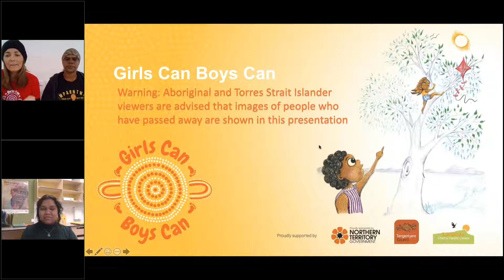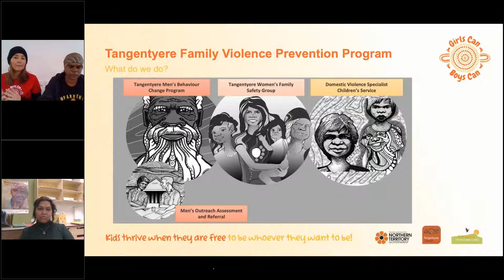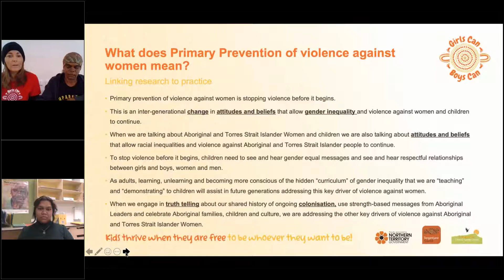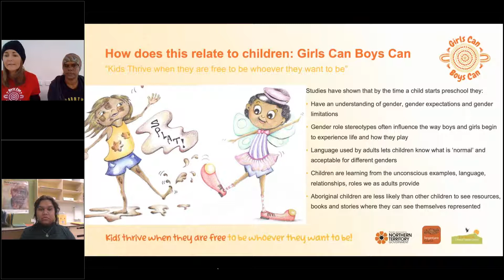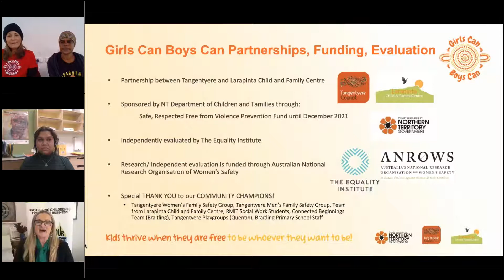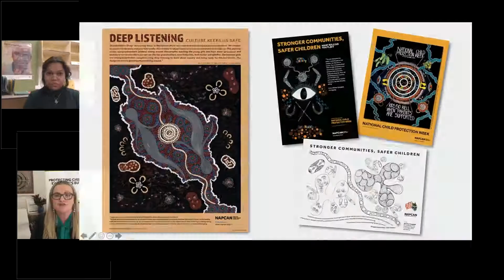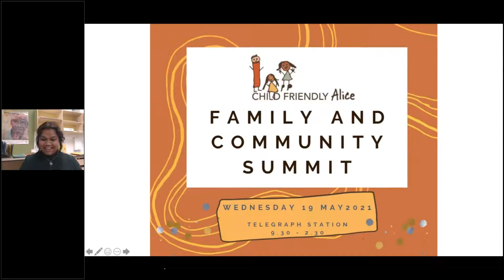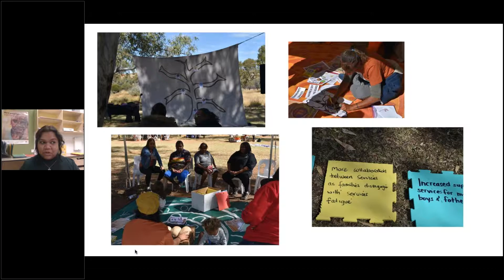NAIDOC Week Webinar - Celebrating community owned initiatives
With so many of us in lockdown and many events cancelled, we did not want to miss the opportunity to celebrate NAIDOC Week (4-11 July 2021) so please join us for a NAIDOC Week webinar celebrating community-owned initiatives.

NAIDOC Week is an opportunity to sit down and reflect on the value that Aboriginal and Torres Strait Islander peoples and culture bring to communities. With lots of fabulous initiatives out there, we’ve chosen to share two projects by organisations that work well together. This highlights the significance of the whole-of-community working together to raise children; a concept that First Nations communities have been implementing for thousands of years.

This webinar will shine a light on the amazing “Girls Can, Boys Can” initiative, a partnership project between Tangentyere Family Violence Prevention Program (TFVPP) and the Larapinta Child and Family Centre (LCFC).
The project is working with parents, carers, educators and children to create messages for books, clothing, posters and toys that show healthy, fun, equal and respectful relationships between girls and boys, along with the strengths of Aboriginal children, families and communities.

The webinar will also hear from Child Friendly Alice about their Family Community Summit held in May. The purpose of the day was to engage local Aboriginal families, and help people to understand why Child Friendly Alice, and everyone working together, is so important for kids to grow healthy and strong!